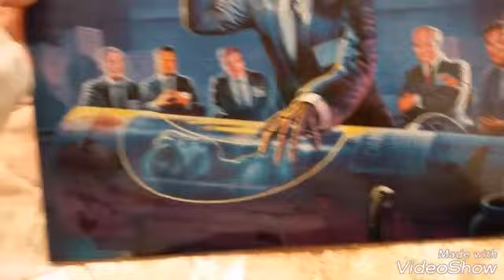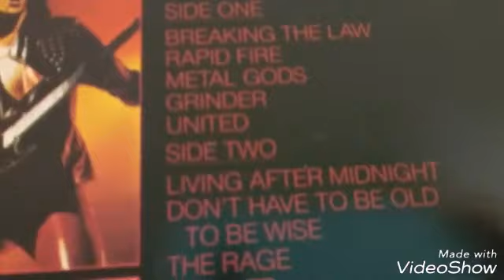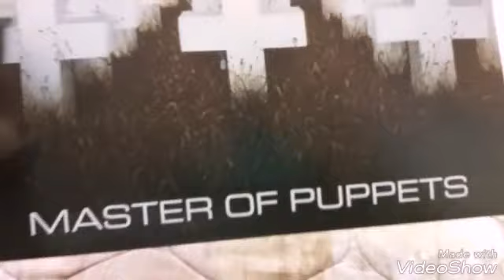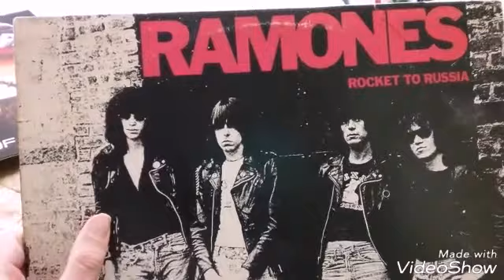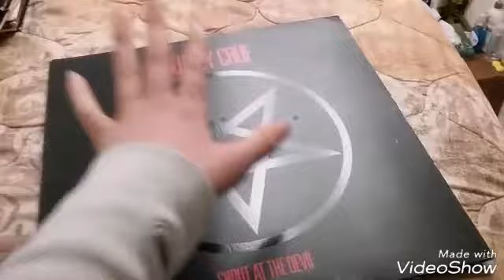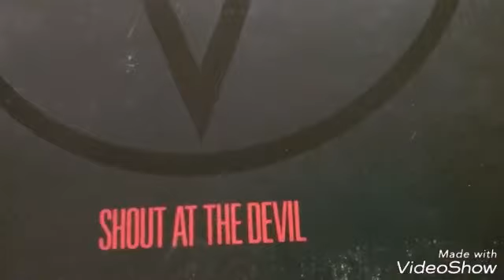My Vinyl Record Collection!! DAY 276 pt 3